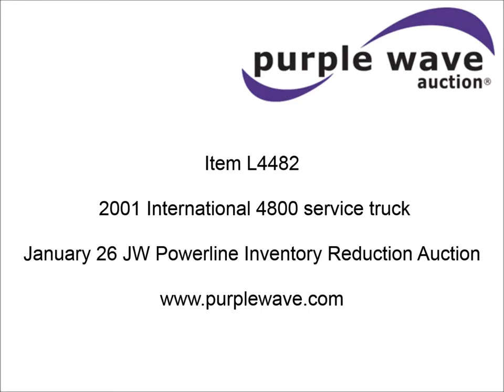2001 International 4800 digger derrick truck for sale | sold at auction January 26, 2016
SOLD! JW Powerline Inventory Reduction Auction

2001 International 4800 digger derrick truck
139,809 miles on odometer
15,462 hours on meter
International DT466 7.6L L6 turbo diesel engine
Eaton Fuller six speed manual transmission
AC and heat
Cruise
Beacon light
PTO
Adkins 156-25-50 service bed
15&#039;L
Shelving
2000 Terex Command 4045 boom
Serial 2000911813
Ground controls
Boom rotation
Material handler
(4) outriggers
Auger
16" diameter

Front mounted winch
Pintle hitch
Spring suspension
170" wheelbase
Air brakes
11R22.5 tires
Unit# 560
1HTSEAAN51H331608

It was located in Midland, TX, and we sold it to the highest bidder for $14,300.